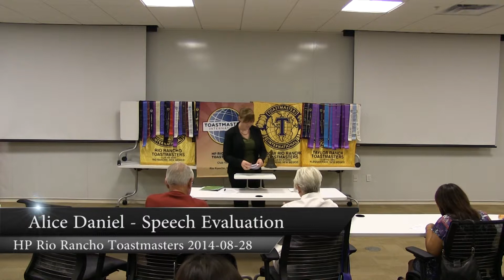Alice Daniel - Speech Evaluation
HP Rio Rancho Toastmasters Club